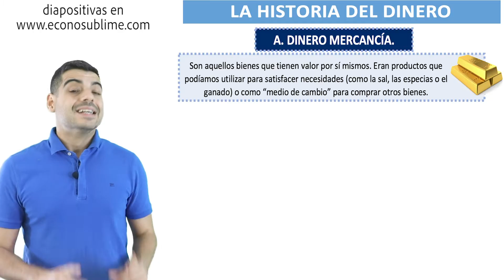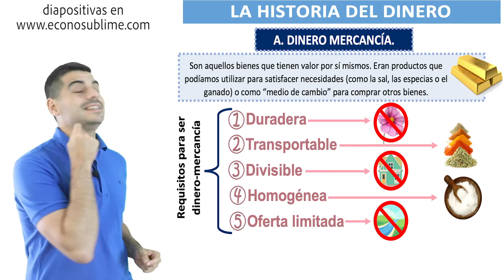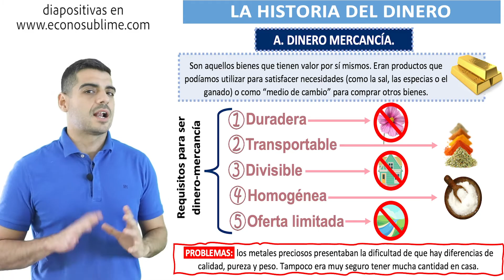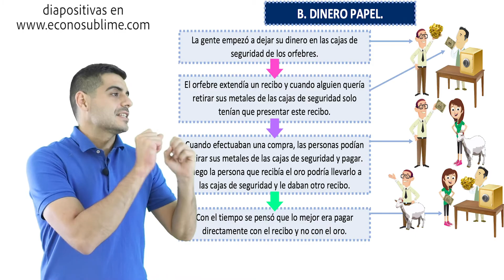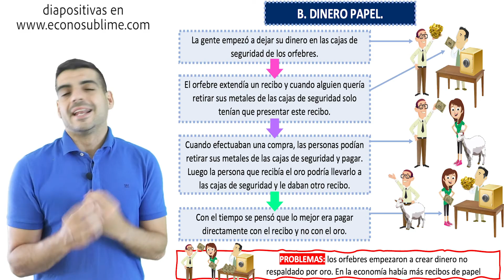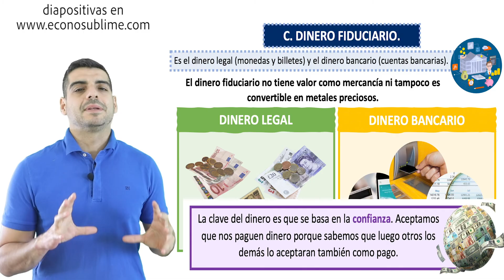La historia del dinero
En el vídeo explicamos qué es el dinero y la evolución que ha tenido desde la aparición del trueque. Este vídeo forma parte del tema 9 del curso completo de economía. Abajo te dejo todos los vídeos de este tema.

TEMA 9: EL DINERO, EL SISTEMA FINANCIERO Y LA POLÍTICA MONETARIA